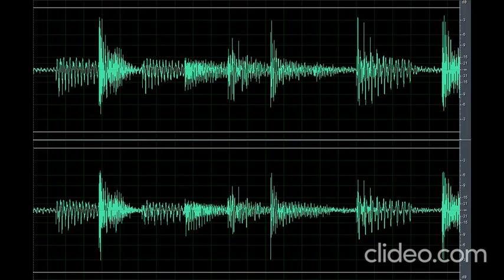Sound Scary Child Whisper (Nakakatakot)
Download the scary sound child whisper (nakakatakot) clip here for free OR CLICK here if the shortened link is no longer working